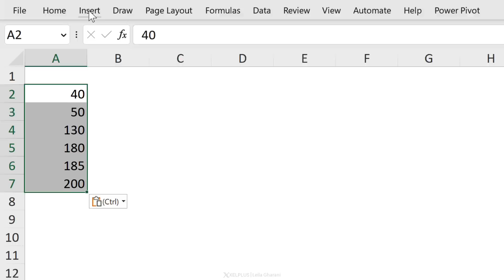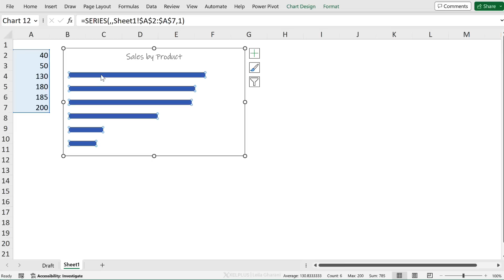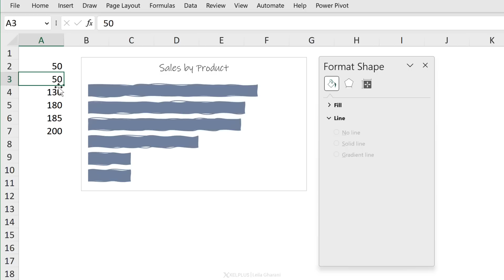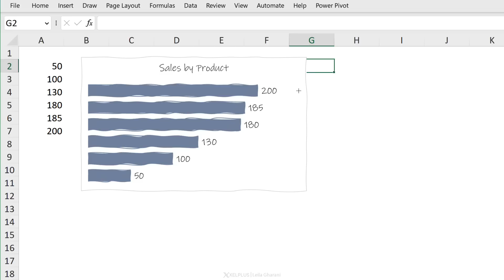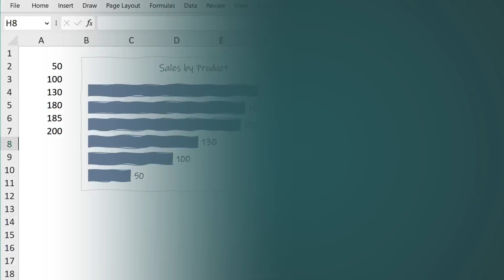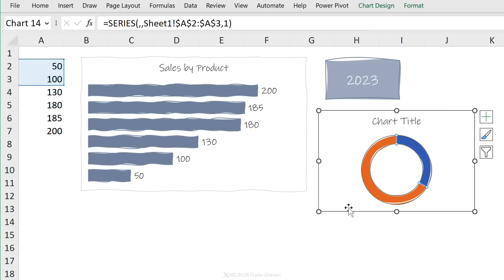The Secret to Making Hand-Drawn Charts in Excel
Excel charts that are precise but at the same time hand-drawn? Here's a simple Excel trick to get this different drawing look for your charts. Depending on your situation, you may want to add an extra touch to the Excel chart to make it look different.
Maybe your audience is so used to seeing charts, they've stopped to pay attention.
Maybe you're presenting to students and they find charts "boring".
Or perhaps you're creating a draft dashboard that you're presenting to management.
In this video I'll show you a secret trick you can use to easily create such hand-drawn charts that are actually linked to your data. It's ridiculously simple but leaves a lasting impression.